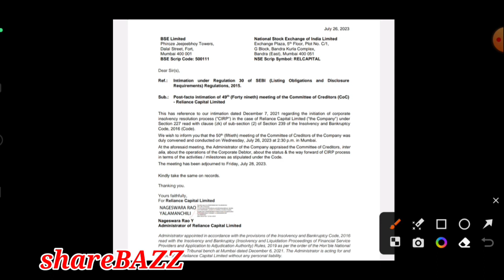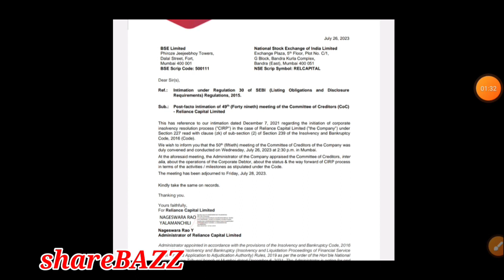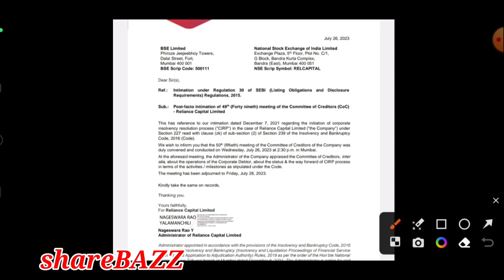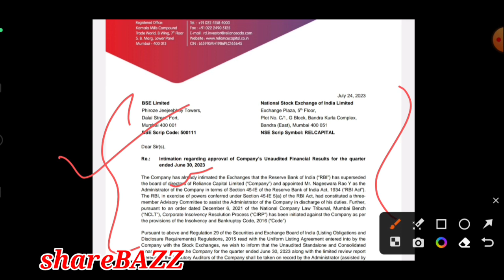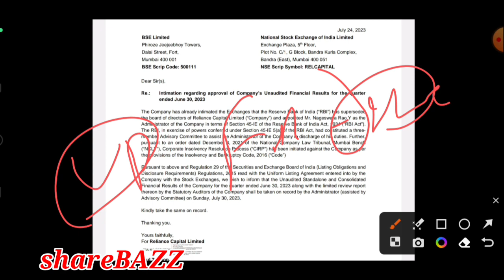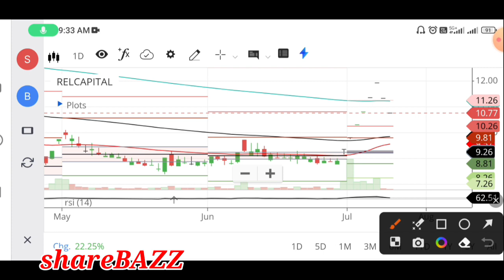reliance capital share latest news,reliance capital latest news, reliance capital target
reliance capital share latest news,reliance capital latest news,
reliance capital target

Video description :
In this video we will discuss the latest news and update of

reliance capital,
reliance capital share latest news,
reliance capital news today,
reliance capital loan,